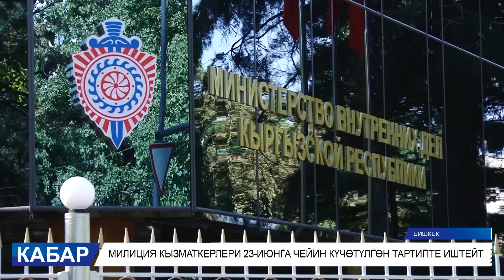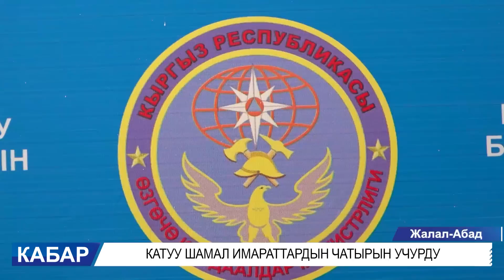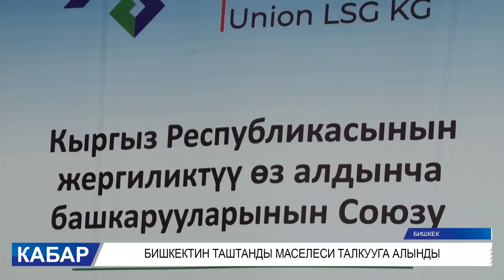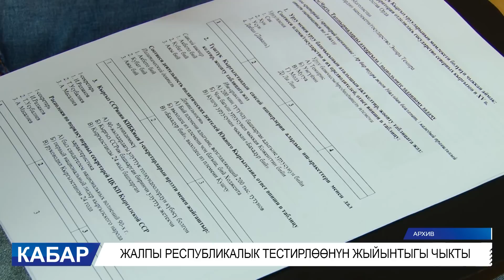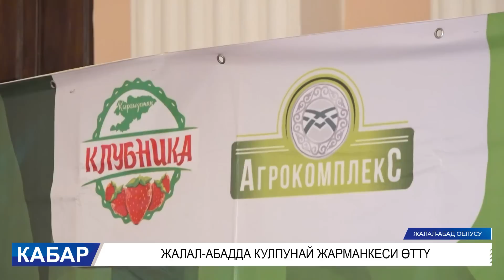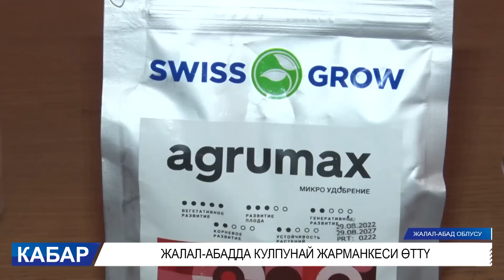КАБАР КЕЧКИ ЧЫГАРЫЛЫШ 20 06 23